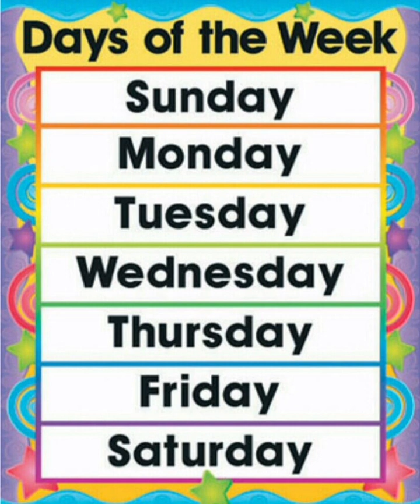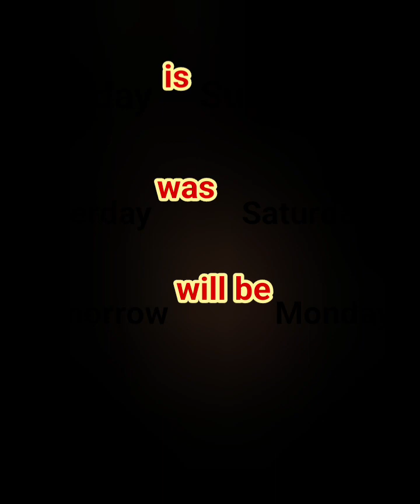The days of the week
days
week
Saturday
Sunday
Monday
Tuesday
Thursday
Friday